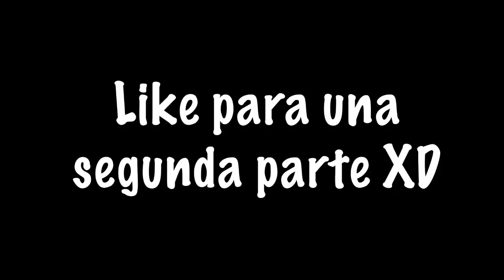NO DEBI HACER ESTO... 😡😭 | Pathofail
Bienvenidos a un nuevo GAMEFAIL donde hice algo que me arrepiento...